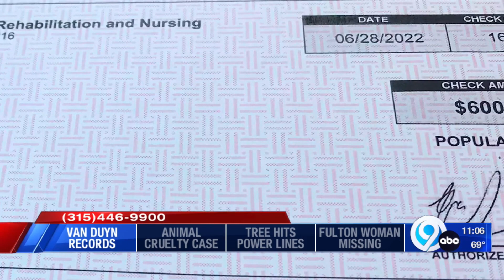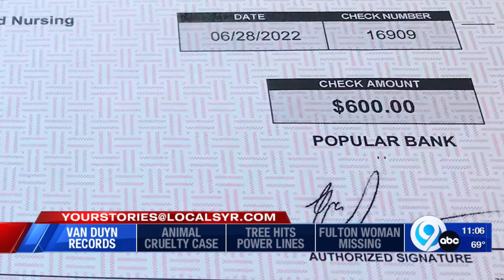Your Stories: One family getting some answers from Van Duyn